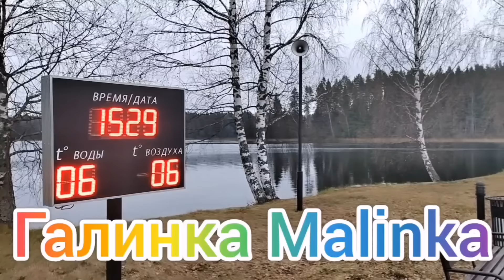Деревенский дневник /Провели расследование на звание Мать-героиня /Обзор /Леля Быкова